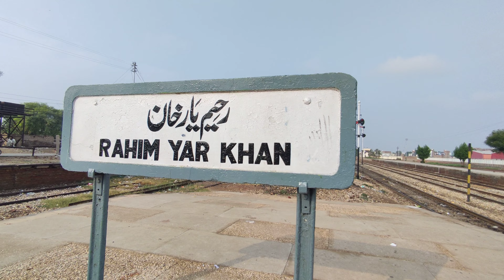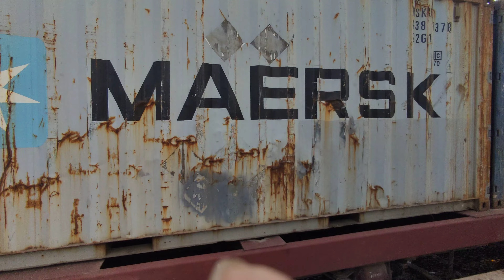Non Tracker Cargo Train Departure From Rahim Yar Khan Railway Station Pakistan Railway | GEU-40 4K